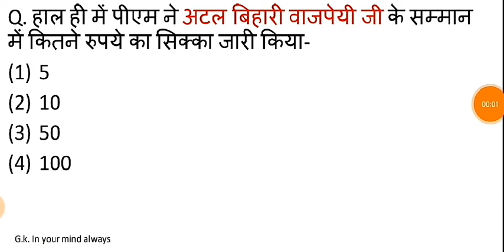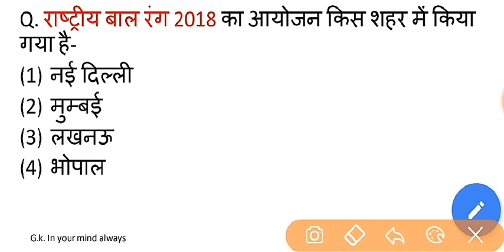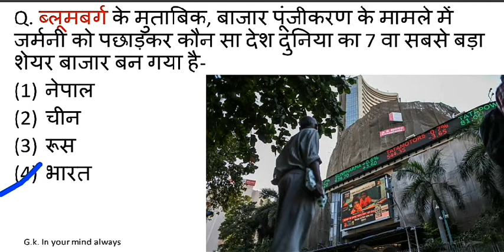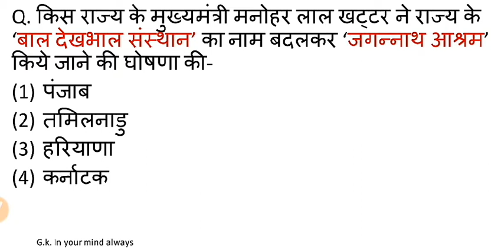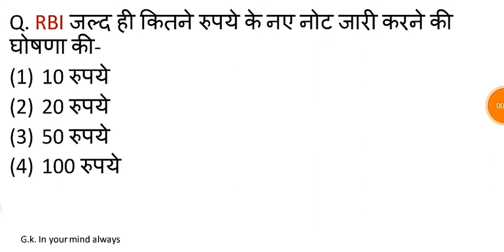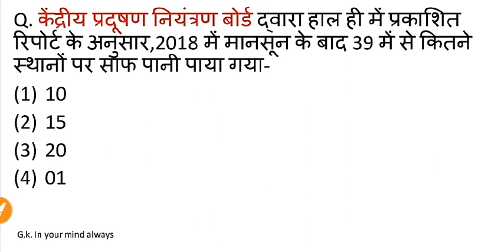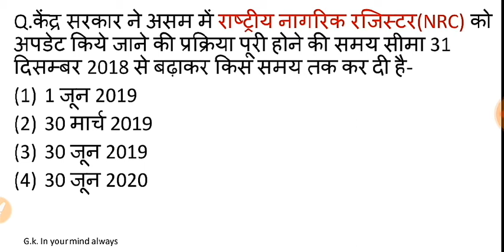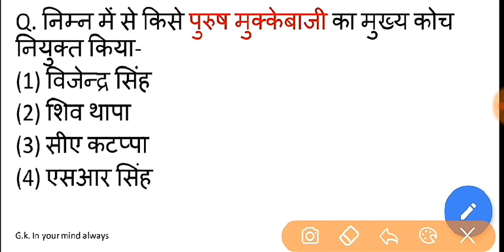Forth Week of December 2018 || Important current affairs Questions for SSC, bank,railway, upsc,exams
1. Today Important Current Affairs Questions.

2.Daily Current Affairs updates

3. Daily important general knowledge questions.

4. Daily Important Current Affairs for Government exams.

5.Current Affairs in Hindi.

 Join -G.k. in your mind always on Telegram for PDF files of current affairs And Manny books  -